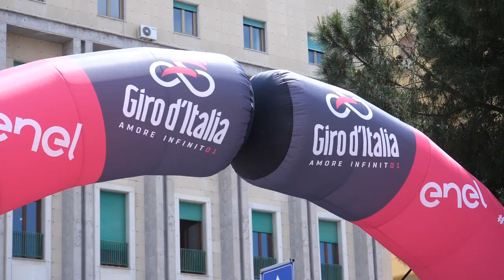Espresso Or Cappuccino? | GCN Asks The Pros At The Giro d'Italia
Emma is at the Giro d'Italia and asks many of the top pro riders about their coffee choice. Espresso or cappuccino? And how many of each? Some interesting responses!

What else would you like to know about professional cyclists? Let us know and we'll try and ask them!

If you'd like to contribute captions and video info in your language, here's the link 👍

Wah What's Up 2 - Anders Bothén